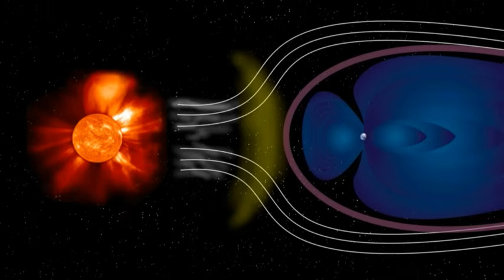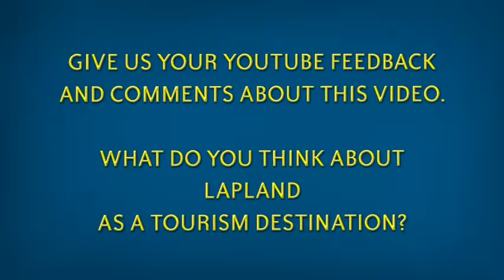Northern lights in Lapland - Aurora borealis: scientific facts from Sodankylä Finland revontulet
Europe Video Productions: Northern Lights — Aurora Borealis Explained | Scientific Facts from Sodankylä in Lapland, Finland 🇫🇮✨

Join us on a fascinating journey into the magical world of the Northern Lights — also known as the Aurora Borealis — in this unique Finnish Lapland travel video. Filmed in Sodankylä, one of the best places in Finland to observe this natural phenomenon, this video reveals the science and secrets behind the dancing lights that illuminate the Arctic sky every winter. In this educational and visually stunning travel film, renowned aurora borealis expert Esa Turunen explains what causes the Northern Lights, how solar winds and Earth’s magnetic field interact, and why Finnish Lapland is one of the best places on Earth to experience this incredible light show.

Learn when and where to see the Northern Lights in Finland, discover tips for aurora hunting, and find out how locals in Lapland have connected ancient myths and folklore to the magical glow of the revontulet, as they are called in Finnish. From vivid green and purple arcs to dazzling curtains of light, the Northern Lights offer one of nature’s most spectacular shows — and Sodankylä is the perfect place to see them at their brightest.

Whether you’re a curious traveller, nature lover, or passionate about science and the mysteries of the Arctic sky, this Northern Lights travel video is an inspiring guide for your next winter adventure in Finnish Lapland.

For more inspiring European travel videos about the Northern Lights, Lapland, Finland and other amazing Arctic destinations,